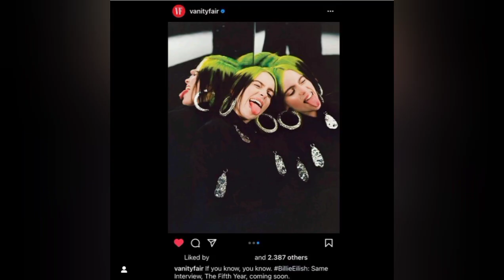BILLIE EILISH VANITY FAIR YEAR FIVE IS COMING SOON